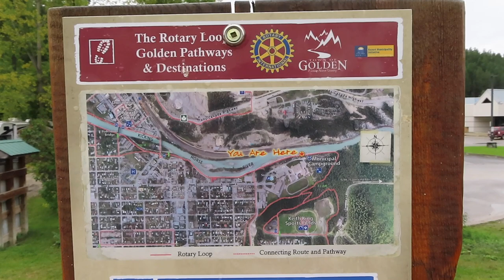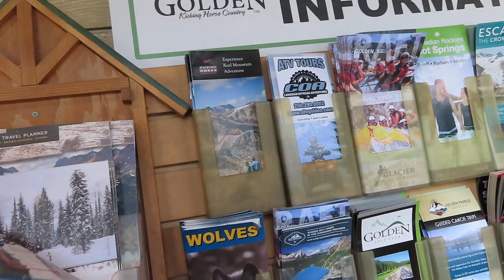Golden Municipal RV Park Impressions | Golden, British Columbia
Alaska 45 - Golden Municipal RV Park Impressions | Golden, British Columbia

Golden Municipal RV Campground & Park
411 9th Street
Golden, BC  Canada V0A!H0